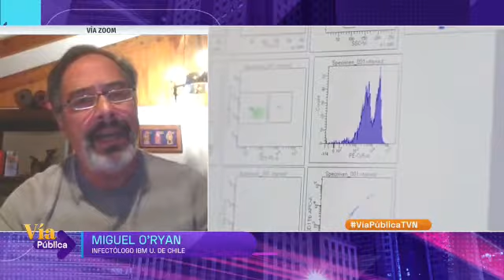Video entrevista Dr Miguel O´Ryan Vía Pública - pausa ensayo vacuna Johnson y Johnson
Entrevista en programa Vía Pública con Dr. Miguel O´Ryan, investigador del Instituto de Ciencias Biomédicas, ICBM de la Facultad de Medicina Universidad de Chile y director del proyecto de la vacuna Janssen en la Universidad de Chile.